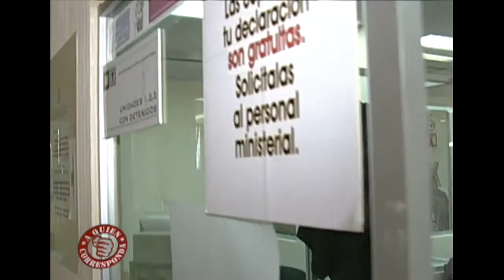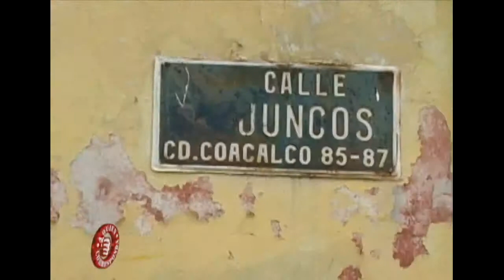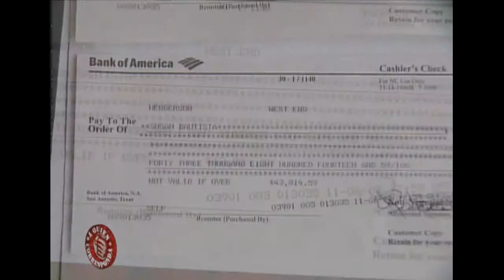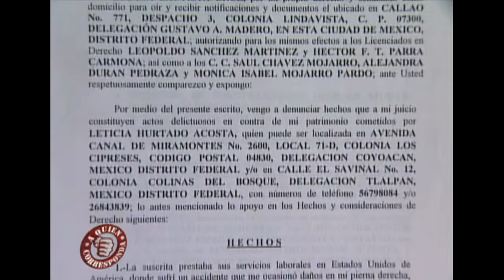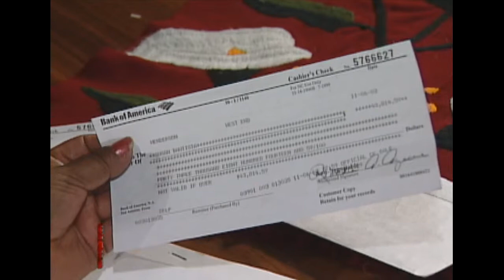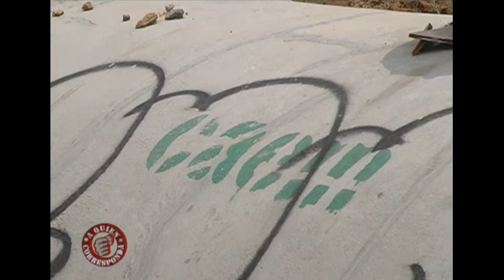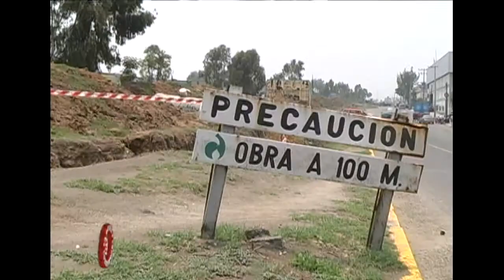A quien corresponda - Programa del 2 de Julio del 2007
10:30 de la mañana lunes a viernes por AZTECA 7